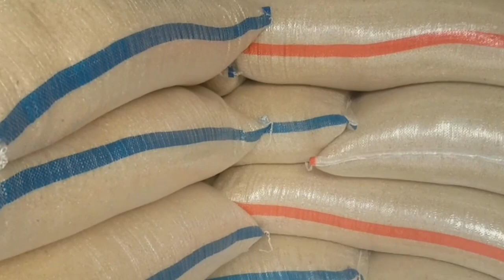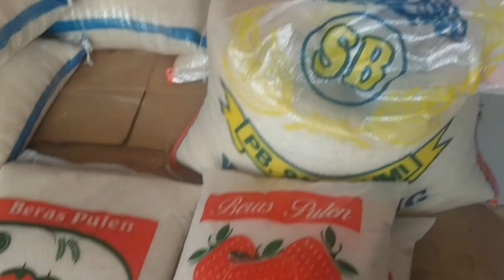Dampak Kemarau Panjang Harga Beras Meroket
Ontrog pedagang beras,dampak dari kemarau panjang harga beras meroket...